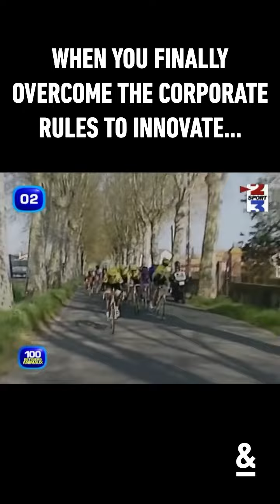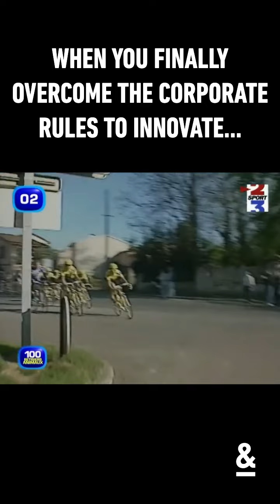WHEN YOU FINALLY OVERCOME THE CORPORATE RULES TO INNOVATE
You know what really sucks sometimes?

- Corporate rules.

They can make it hard to try new things and make a real difference.

But if you want to shake things up and do something amazing, you gotta be willing to break free from the norm.

Don't be scared to take risks and try out new ideas.

Remember, the best stuff often comes when you think outside the box.

So go ahead and take that leap, and who knows?

You might surprise yourself with what you can do!

P.S.
Yep, I was a regular engineer in my former life, too ;-)
I believe innovation is only something bright minds can do.

Actually, I was never one of the high flyers at school, I would not even consider myself as more intelligent or something. But then again I found out thinking out of the box is something I was not so bad at.

And I strongly believe you can learn that, too!

This is how you bring your ideas to market in one week only with the help of AI: